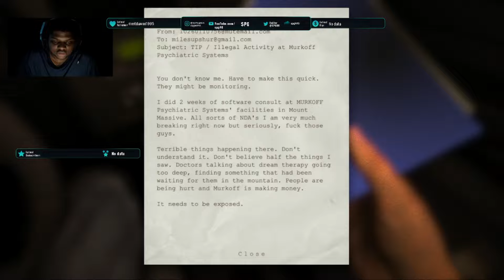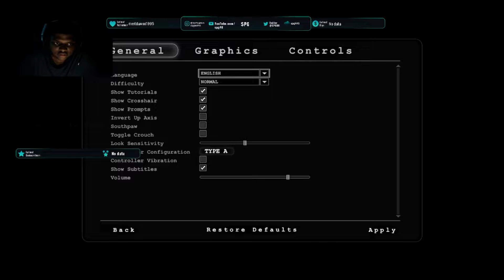FIRST TIME PLAYING OUTLAST! (OUTLAST! PART 1!)